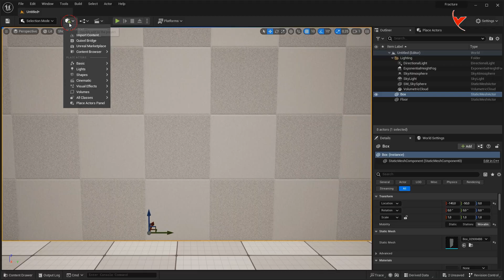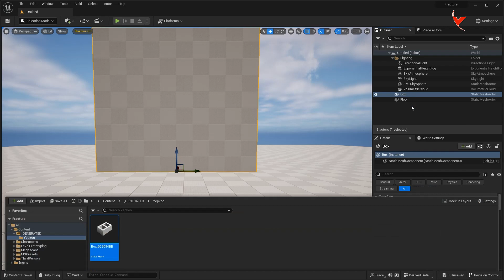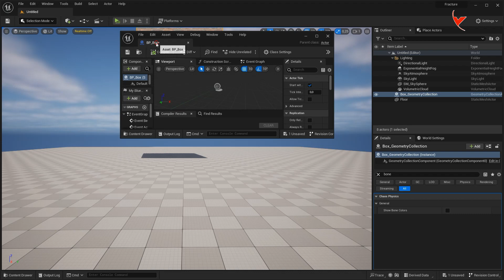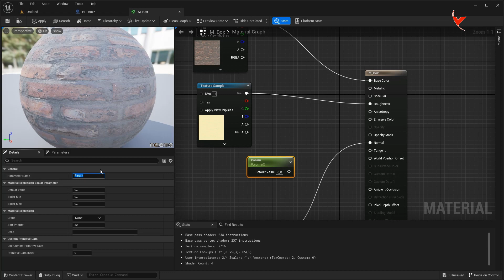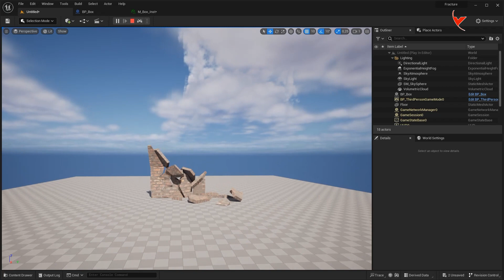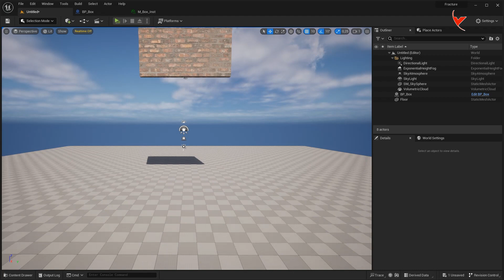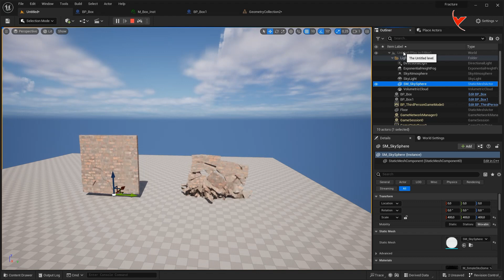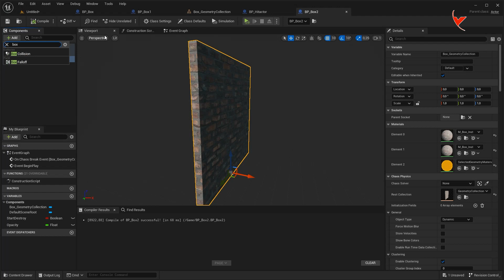UE5- Chaos Destruction - Destroying the mesh with the fade. Normal and explosive destruction (SUB)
In this tutorial, you can learn about Chaos destruction setup, destroying the mesh with the fade, destruction with damage, destruction using mesh blueprint, and destruction by explosion.
Note: You can use the "Remove on Sleep" option to destroy broken wall pieces.